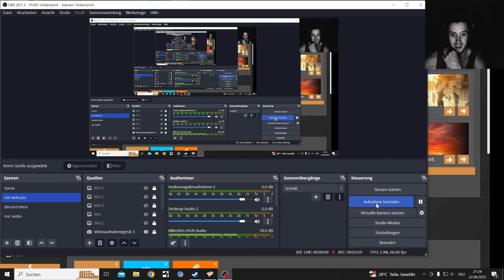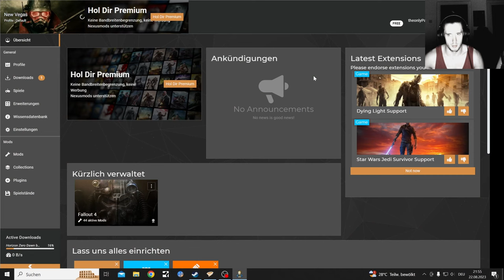Fallout NV Modded DLC The Lonesome Road Part 3, Tunnlers and Crashes